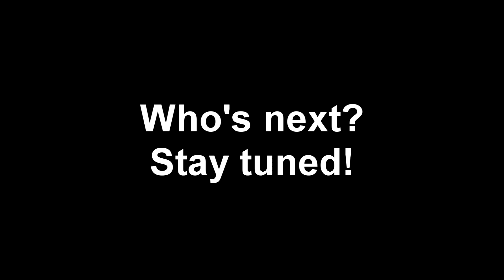Intrusion Challenger 3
Neesa really called for the Golden Matriarch to show up... Welcome the veteran Venus Baughman to the fray.

SUPPORT!

Steam: Rockaway Carter
PSN: Sabrerockaway